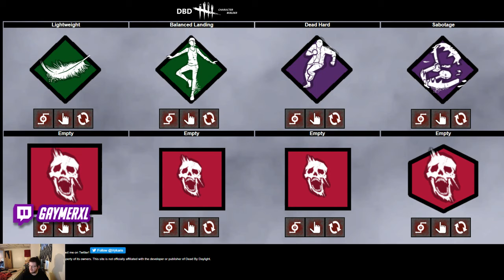Random Survivor Perk Generator #1 - [Survivor #5] - Dead by Daylight with GaymerXL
I'm not gonna lie, I didn't actually make out so bad with this build. We had fun. We use dbdbuilder.net for our random perk generator.